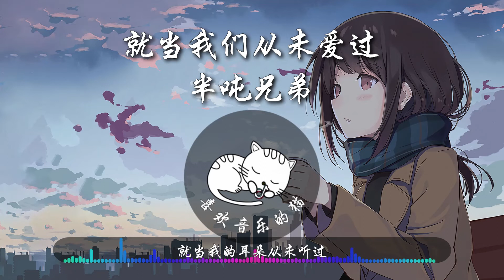【就当我们从未爱过-半吨兄弟】『就当我们从未爱过 你的世界从此以后不再有我』|热门歌曲|歌曲排行|抖音热门歌曲|kkbox|动态歌词Lyrics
就当我们从未爱过
演唱：半吨兄弟
作词：高夫
作曲：高夫
失望太多
会变的沉默
一不小心就会丢掉自我
太多失望
自己从未想过
也许爱上你原本就是个错
爱的太多
会变的忐忑
一不小心就会让自己难过
太多假设
自己从未想过
若即若离可有可无那不是我
你的世界从此以后不会有我
有过太多曾经有的快乐
或许我只是其中的那一个
你的世界从此以后不再有我
有过太多曾经有的承诺
就当我的耳朵从未听过
失望太多
会变的沉默
太多失望
自己从未想过
爱的太多
会变的忐忑
太多假设
自己从未想过

音乐无国界，美好的音乐，可以让你暂时忘记内心的各种烦恼
如果喜欢频道内的音乐，别忘了订阅和分享，让更多人听到好听的音乐呀，谢谢你们的支持

本频道主要分享时下流行歌曲，分享的音乐以个人喜好和各个平台排行榜为主
歌曲以及图片版权属于原创者与公司所有，本频道只为歌曲推广会及宣传，若版权方认为视频有侵权嫌疑，请与我们联系，我们将及时删除相关视频内容，谢谢